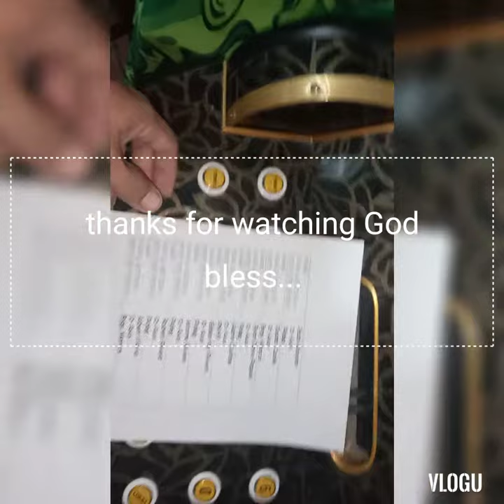Epson L3110 paper jam repair